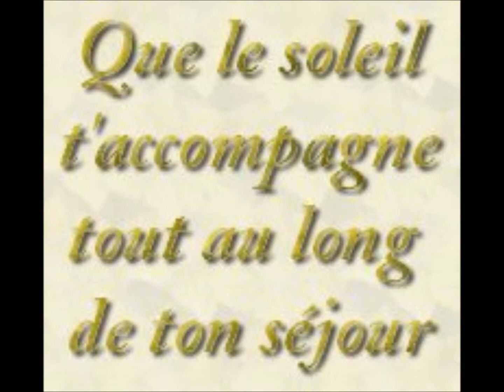carte sylvain voyage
Marrakech viste vacances et travail